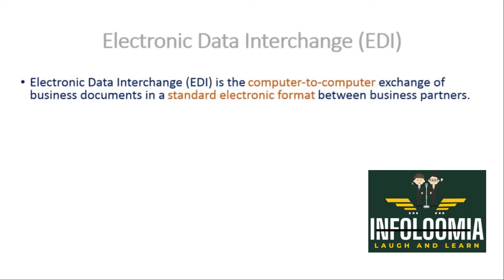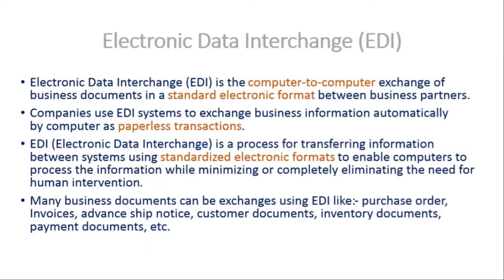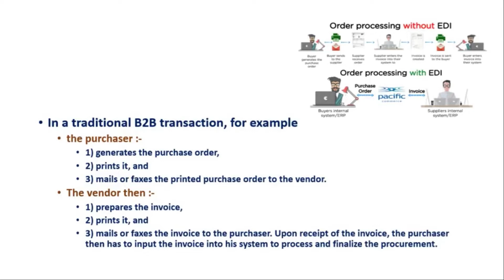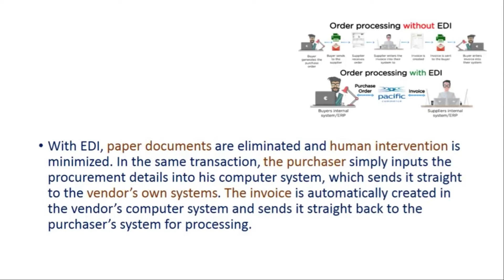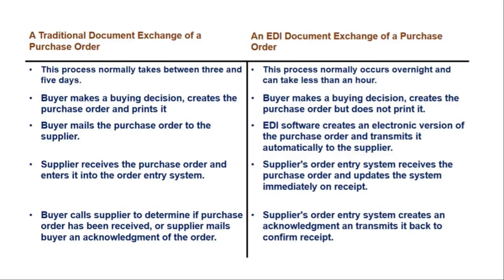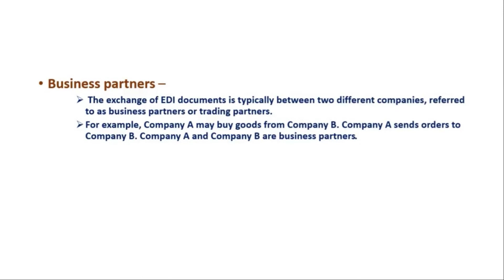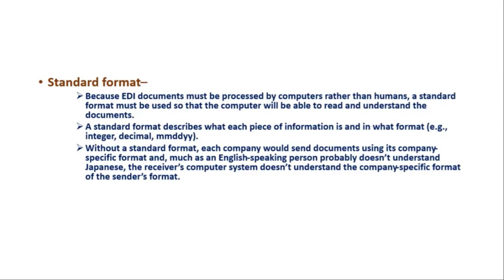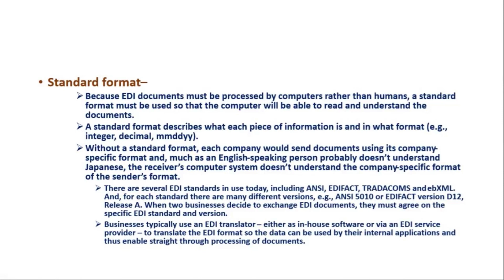What is EDI in eCommerce ? (Electronic Data Interchange)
Electronic data interchange tutorial,
EDI, electronic data interchange,electronic data interchange in hindi,electronic data interchange example,electronic data interchange system,electronic data interchange in e commerce,what is the impact of ecommerce on electronic data interchange (edi)? ,basics of edi,benefits of edi, Infoloomia